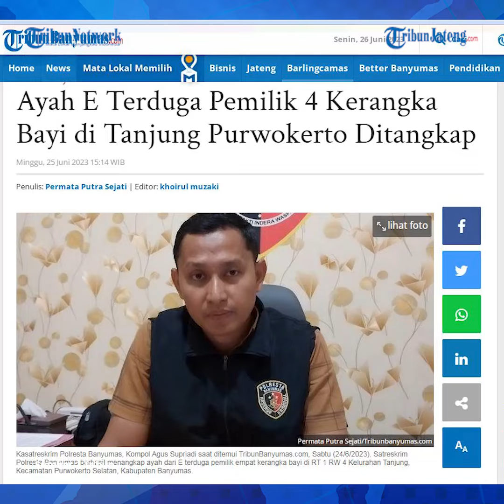Ayah E Terduga Pemilik 4 Kerangka Bayi di Purwokerto Berhasil Ditangkap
Satreskrim Polresta Banyumas berhasil menangkap ayah dari E terduga pemilik empat kerangka bayi di Kelurahan Tanjung, Kabupaten Banyumas. Penangkapan ini akan mengungkap apakah E bertindak sendiri atau ada desakan dari orang lain.